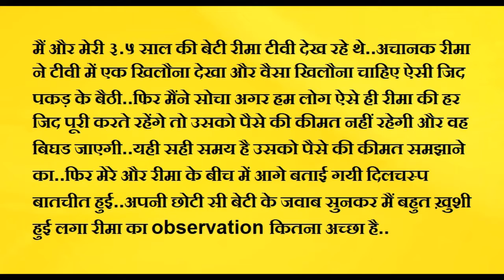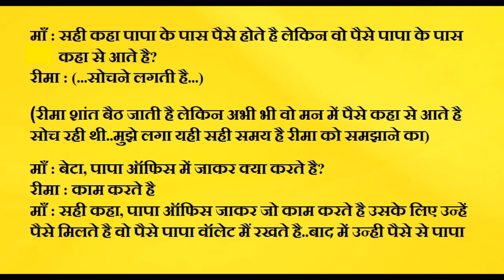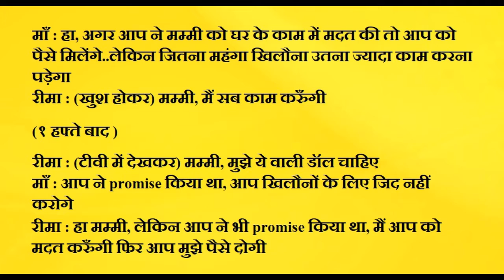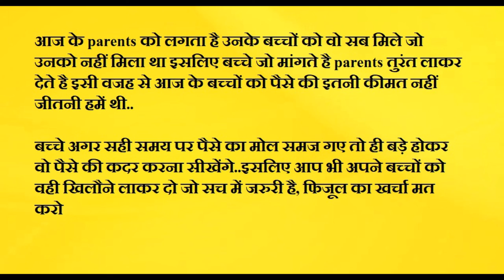Parents जरूर पढ़े- बच्चों को कैसे money importance सिखाये | teaching kids money importance|| Stories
In this video one mother teaches imortance of money to her 3.5 years daughter in a beautiful way.All parents must read it once and try to teach your kids in similar way